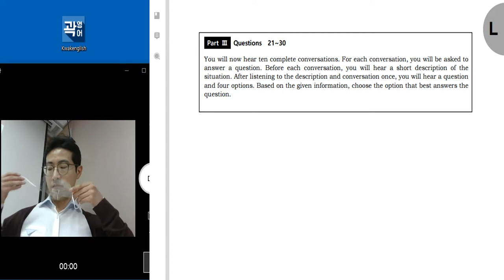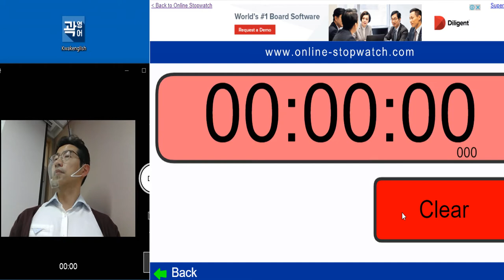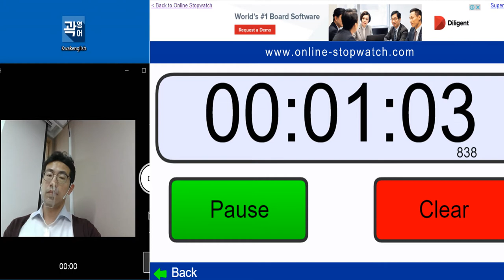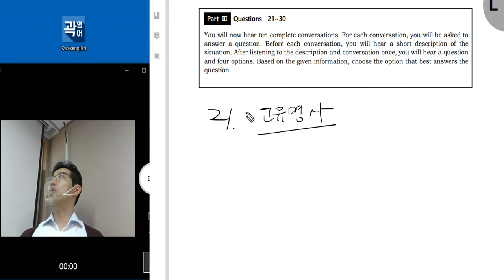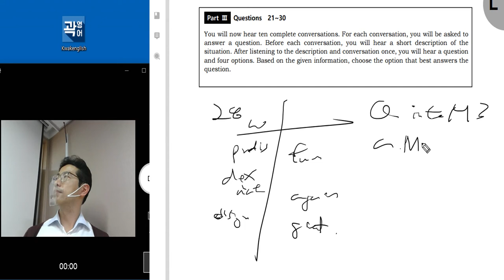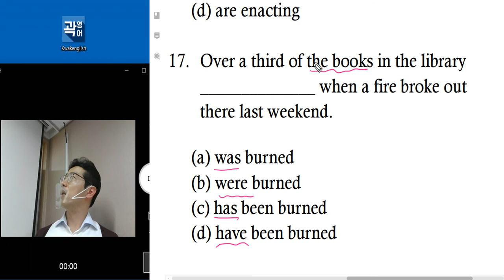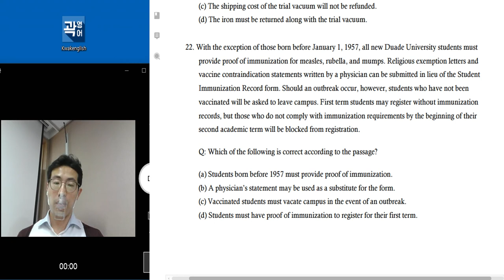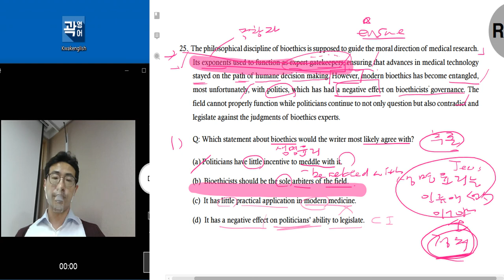텝스 청해 문법 독해 TEST 224 2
다니엘샘의 뉴텝스 실전모의고사 해설강의입니다.